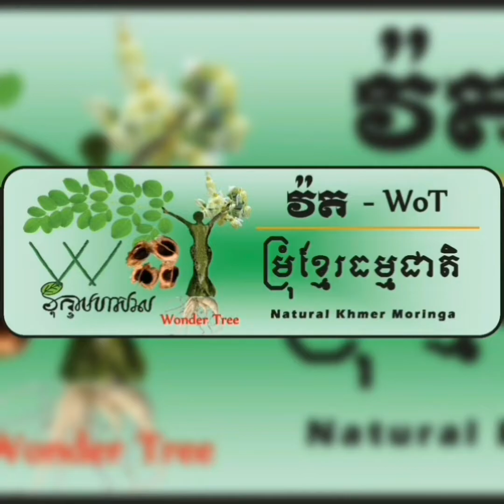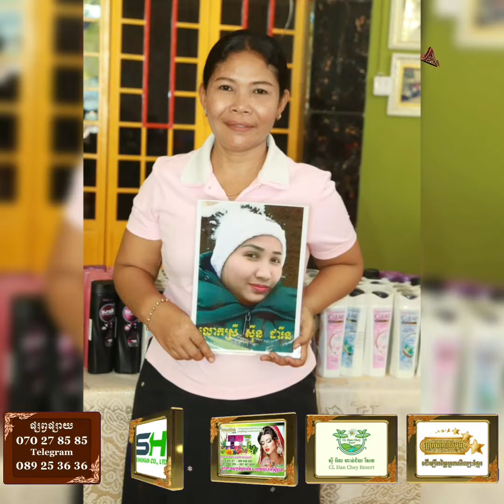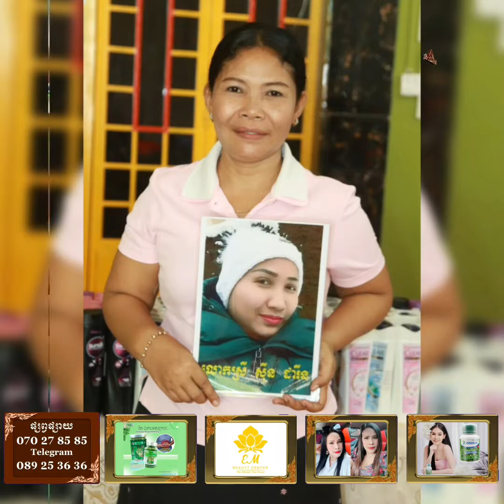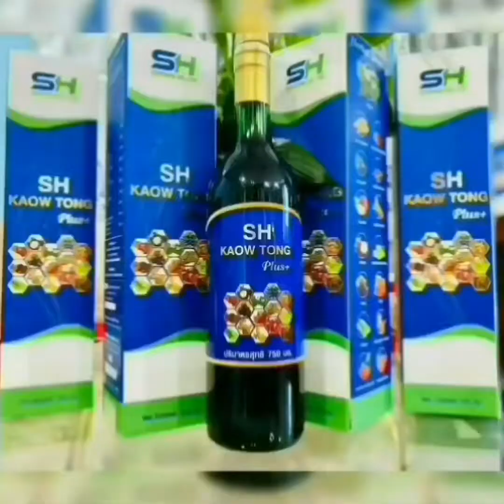នៅមិនសុខ អណិកជនខ្មែរមួយរូប នៅប្រទេសអូទ្រីស ទម្លាក់....ទំនាក់ទំនងផ្សាយពាណិជ្ជកម្ម telegram 089253636